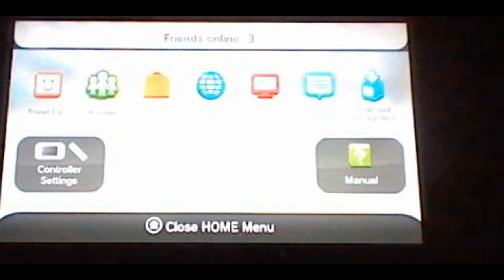Mario Kart 8 Shell Cup! Part 5! (150CC)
welcome guys to part 5 of mk8 we are doing the shell cup
lets get 25 likes and ill upload the next part ASAP! :) leaved me a kart combo for the next vid guys :D
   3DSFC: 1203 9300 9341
   NNID:aashish123